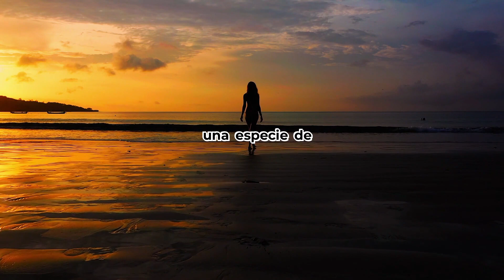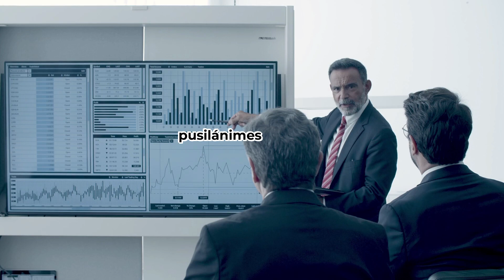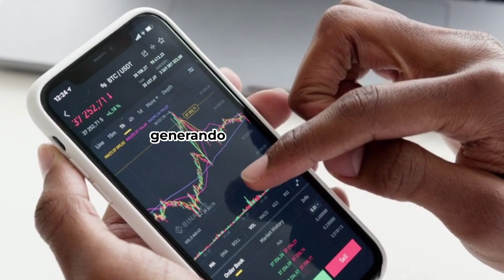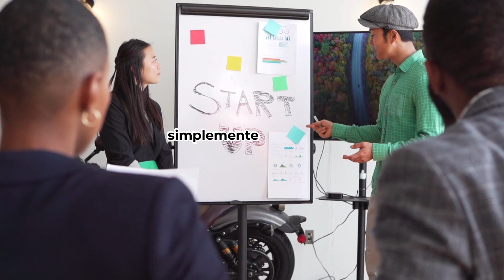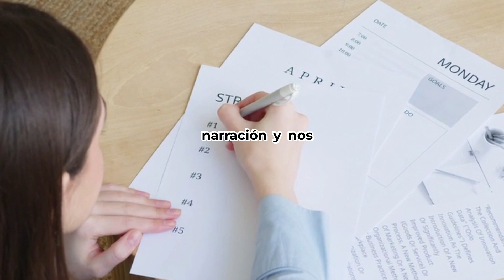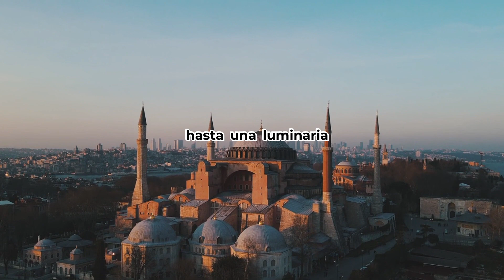Cómo se hizo rico Jean Salata, millonario chileno.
Cómo se hizo rico Jean Salata, millonario chileno. e contamos toda la historia, evolución y secretos de Cañita. Te contamos cómo se hizo rico Cañita.

En Millones para Todos hemos analizado toda la información, contrastando que son reales. Nuestro contenido en Youtube es de alta calidad y único.

En Millones para Todos encontraras información sobre millonarios, ricos, dinero, negocios, cómo ganar dinero, cómo crearon sus empresas, historias de éxito, cómo se hicieron ricos, en que invertir para ser millonario,  como ser millonario, cómo ser rico, qué debo hacer para ser millonario, como han hecho su fortuna los millonarios, personas que se han hecho ricas, como los millonarios se hacen millonarios, a que se dedican los millonarios, etc.

Cómo se Hizo Millonario Chibolín